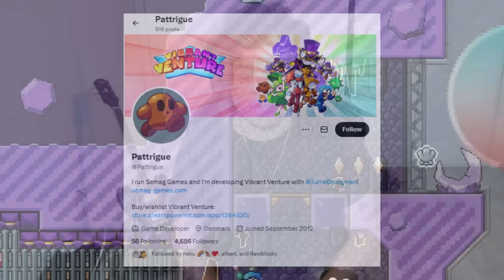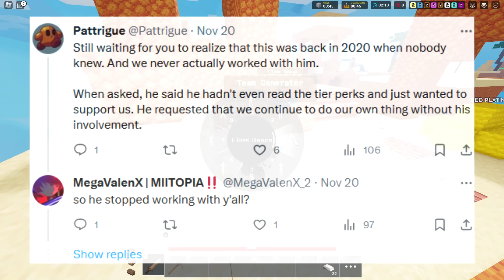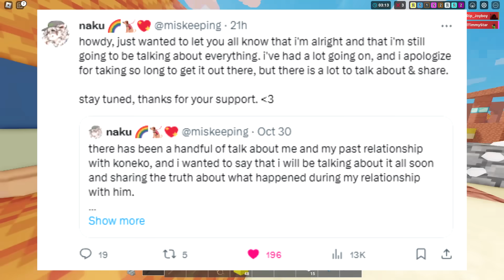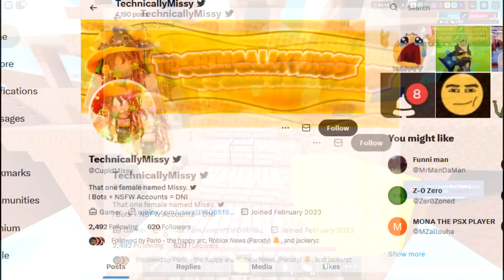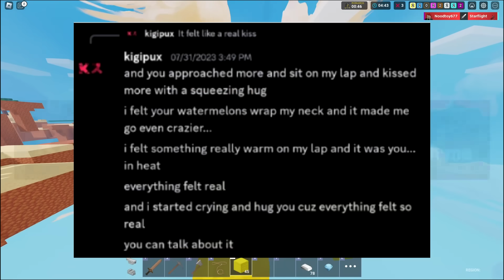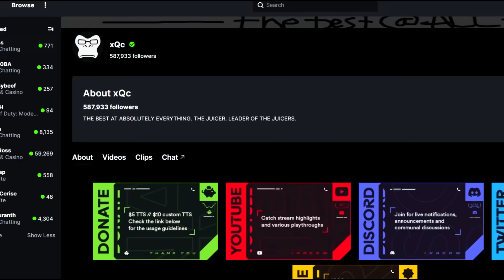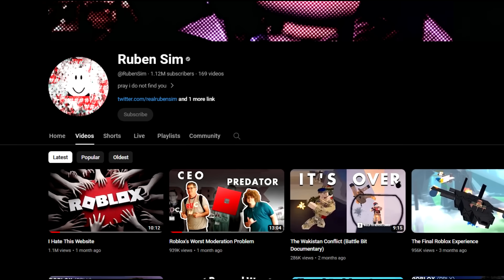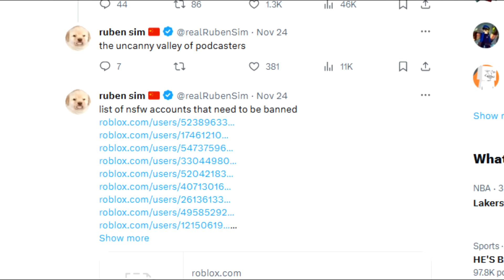This Roblox YouTuber Keeps Getting Worse... (KonekoKitten Allegations)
This ROBLOX YouTuber keeps getting worse, ROBLOX YouTuber KonekoKitten's drama and controversy regarding his allegations with Narpy and Naku is getting larger with Arsenal and other games dropping him, and something big is on the horizon... Ruben Sim is doing ROBLOX moderations job for them, a roblox influencer got XQc banned on YouTube and a ROBLOX predator was ARRESTED ON CAMERA! Let's hit 5k likes!